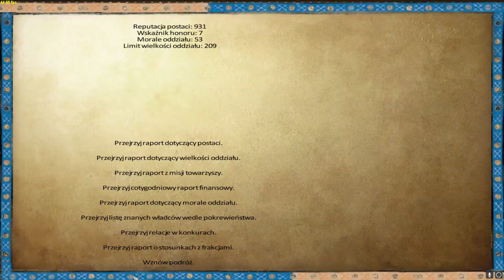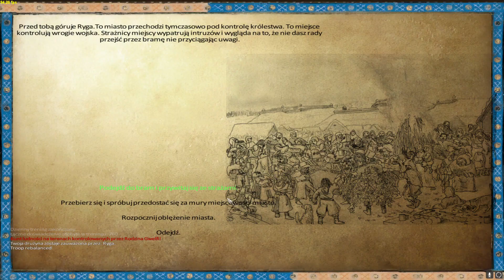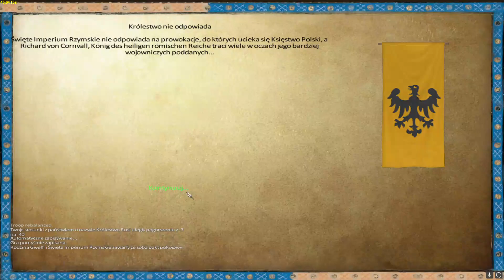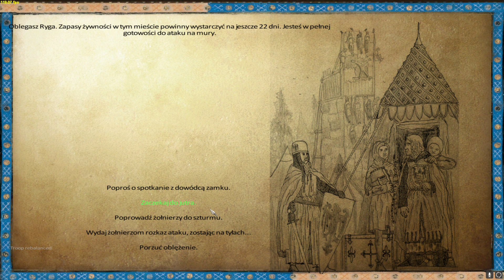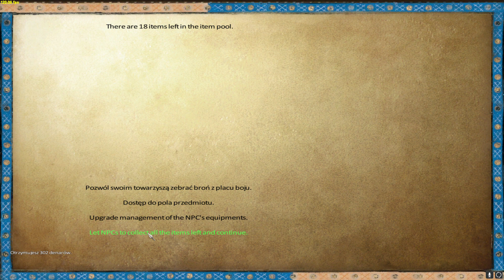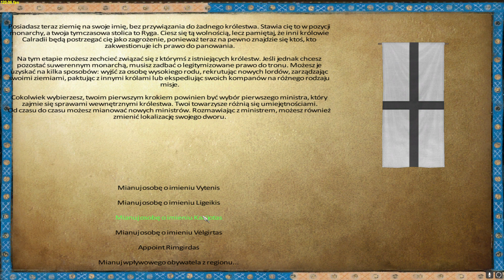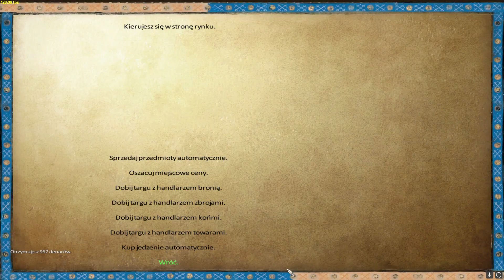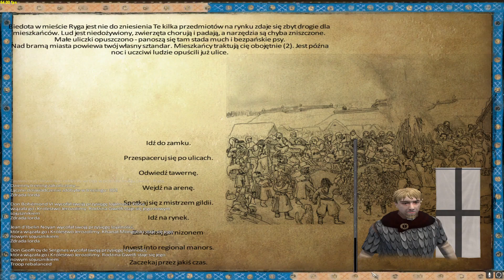Mount & Blade Warband Anno Domini 1257 #64 - Księstwo Bałtyckie!!!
Hej cześć wszystkim! :D

Dziś po długich przygotowaniach zdobędziemy pierwsze ziemie jako niezależny władca Księstwa Bałtyckiego!!